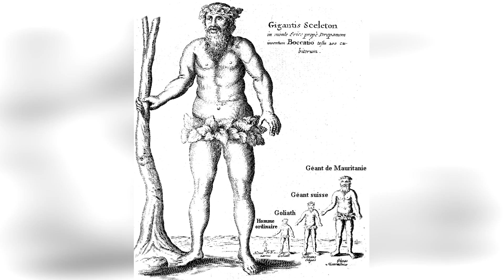10 МИСТИЧЕСКИХ НАХОДОК НАЙДЕНЫХ ЧЕЛОВЕКОМ